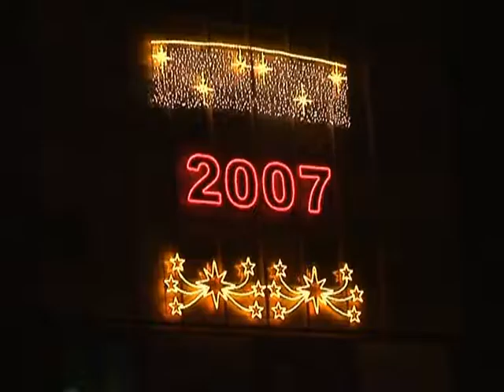KATLIN Dimitar Film 1